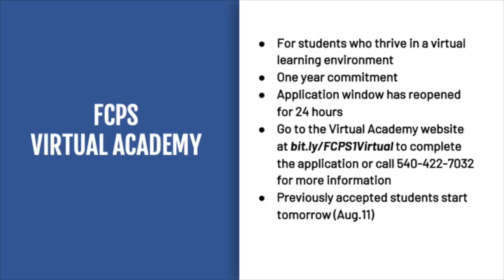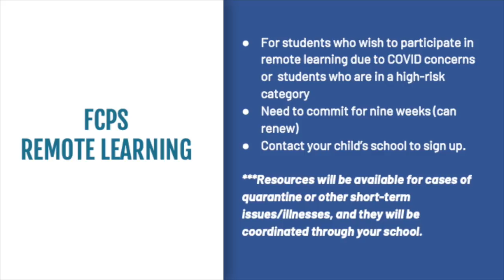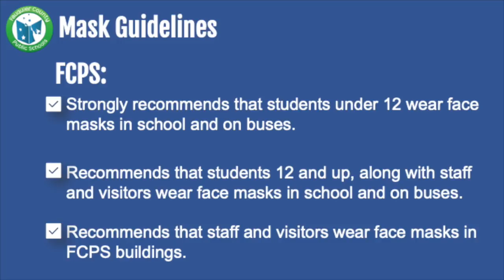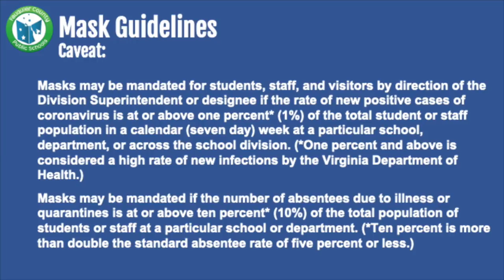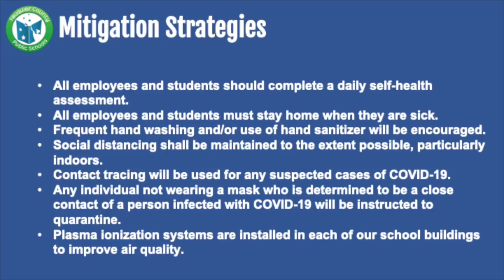Update from Dr Jeck 8 10 21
In this video update, Dr. Jeck talks about the following:
-FCPS Virtual Academy
-FCPS Remote Learning
-Mask guidelines and mitigation strategies
-Guidelines for building access